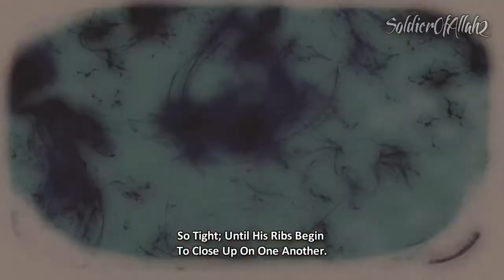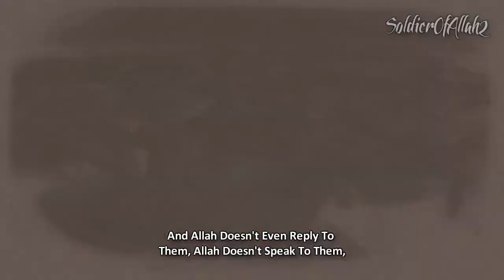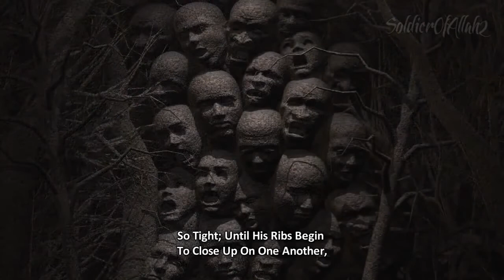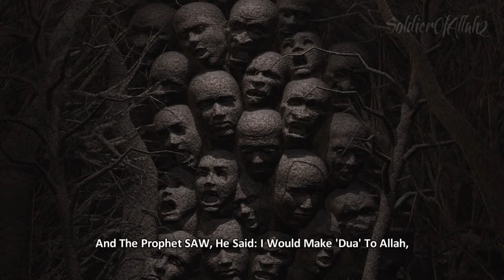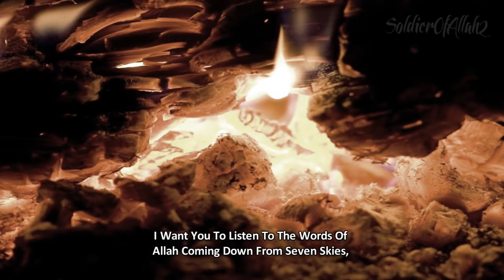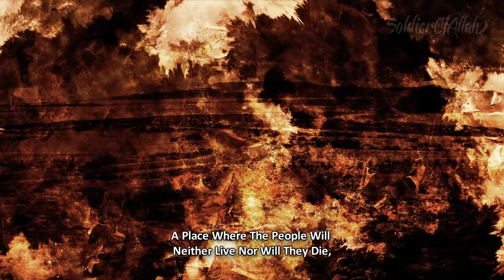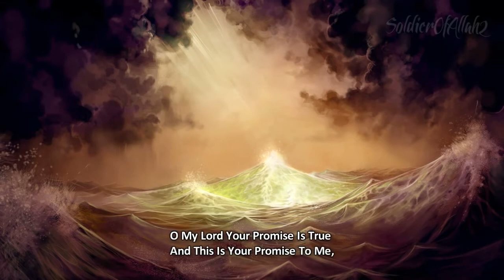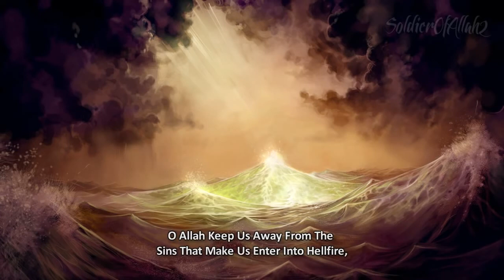Jahannam Hellfire ᴴᴰ